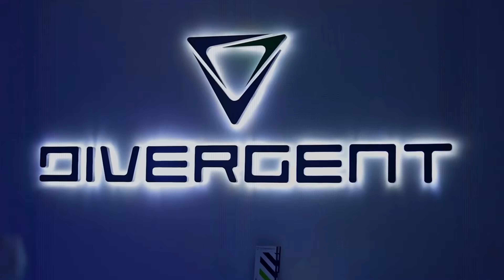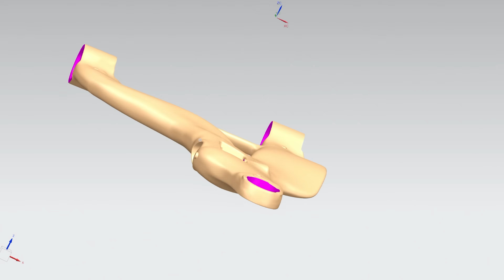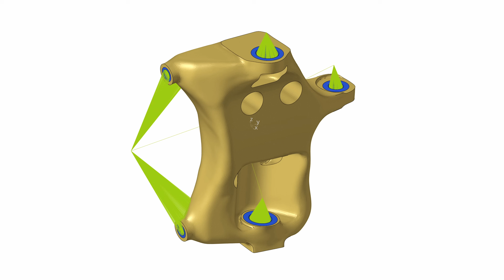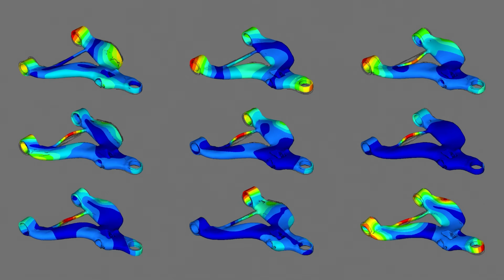McLaren Automotive X Divergent - W1's Formula 1-Inspired Suspension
McLaren Automotive has partnered with California-based industrial digital manufacturing company Divergent Technologies, Inc. to deliver advanced suspension hardware for our latest supercar, the McLaren W1.

The new McLaren W1 features Formula 1-inspired front suspension, mounted directly into the Aerocell carbon fibre monocoque. Divergent’s additive manufacturing technology has supported McLaren in developing efficient and complex suspension systems for optimal durability and stiffness, including the front upper wishbone, aero form lower wishbone, and front upright. The externally visible front wishbones are key components 3D-printed by Divergent.

Divergent’s innovative design and manufacturing methods have enabled our engineers to rapidly iterate designs, advancing the development of the supercar’s groundbreaking structural suspension components, which have contributed to the W1’s superior vehicle performance and driver engagement.